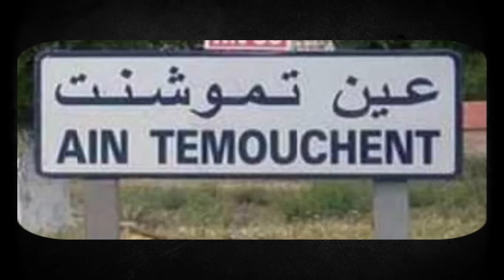كان بيوصيهم يوصلوا السلام لأمه وبعدها يبعتهم لها - قضايا عربيه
السلام عليكم واهلاّ بيكم فى فيديو جديد
فى سنه 1965 وتحديداّّ فى الجزائر كان فى شاب واللى كان اسمه مصطفى وكان بيتردد على صديق ليه واللى ان حبيس داخل السجن
مصطفى وصديقه كانوا مقربين جداّّ من بعض لدرجه ان مصطفى لما سمع ان صديقه تم سجنه بسبب ان هو قام بأفعال سيئه جداّّ مكانش مصدق ابداّّ لان هو عارف ومتأكد ان صديقه ده انسان محترم جداّّ وعمره ما يعمل كل التصرفات دى
وعلشان كده كان لازم ان هو يروحله فى المكان اللى هو مسجون فيه علشان يتكلم معاه ويفهم منه ايه سبب كل اللى هو عمله
وبالفعل لما هيروح لهناك وهيبتدى ان هو يتردد عليه صديقه هيحكيله الروايه بالكامل عن كل التصرفات اللى هو عملها
مش هينكر اى شئ وهيشرحله كل الاسباب والمبررات والدوافع لكل التصرفات ولكل الافعال اللى هو ارتكبها
استعدوا علشان هتسمعوا حكايه غريبه جداّّ واللى هتخلى عقلكم مش قادر يفهم
هل الشخص ده ظالم وله مظلوم
علشان تعرفوا ايه الحكايه تابعوا معايا الفيديو للنهايه

لو اول مره بيتشوفونى اهلاّّ وسهلاّ بيكم فى قناتى المتواضعه انا اسمى دينا ابو حطب وسعيده جدأ بإشتركك فى قناتى
ولو عندك اهتمام بمحتوى القضايا المفصله فده لينك قناتى الاساسيه

ولو حابين تتواصلوا معايا بأى قصه حابين اسردها فى القناه تقدروا تتواصلوا معايا على حسابى على الانستجرام